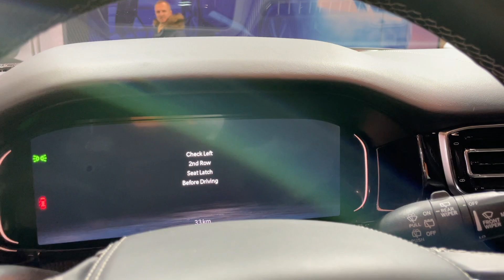2023 Jeep Grand Wagoneer Series ii Carbide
2023 Jeep Grand Wagoneer Series ii Carbide